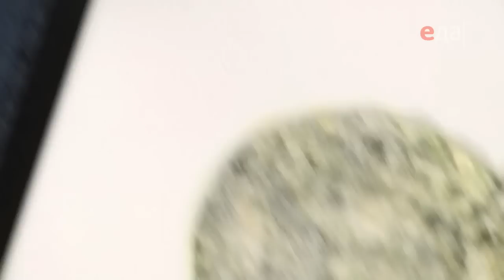Костыбый с картофелем | 7 нот вегетарианской кухни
О проекте:
Шеф-повар Сергей Малаховский творит искусство на кухне. Его блюда, как семь нот музыкальной гаммы или семь цветов светового спектра — в живописи и всём окружающем мире... НО! Это искусство не содержит мяса и других продуктов животного происхождения.